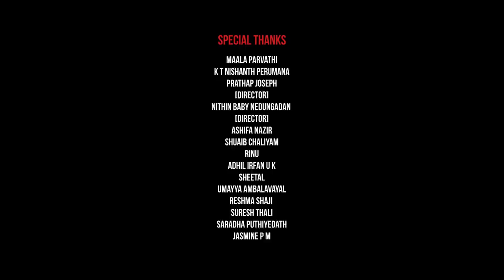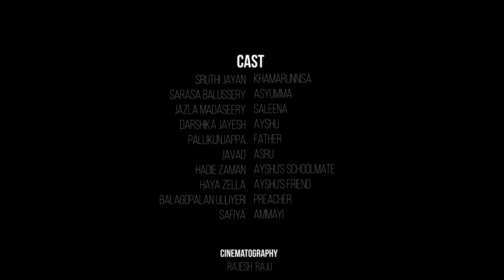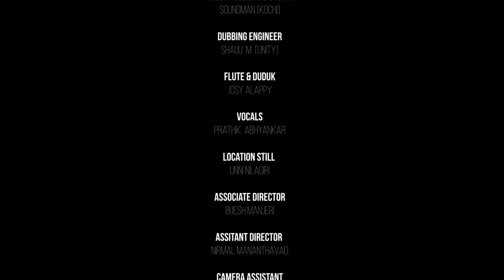ഒരു നെടുവീർപ്പോടെ അല്ലാതെ ഇത് കാണാൻ പറ്റില്ല |ഇദ്ദ IDDAH MALAYALAM SHORT FILM 2021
ഇദ്ദ,  സിനിമാ കഥകളിൽ ഇന്നേവരെ പറയാതിരുന്ന ഒരു ജീവിത കഥ ആദ്യമായി ആവിഷ്കരിച്ച ചിത്രം.

ഭർത്താവ് മരണപ്പെട്ട് പോയവൾ നാല് മാസവും പത്ത് ദിവസവും അടച്ചിട്ടൊരു മുറിയിൽ പുറം ലോകവുമായി ബന്ധമില്ലാതെ ഇദ്ദയിരിക്കുമ്പോൾ  ആ മുറിയിൽ ഉതിർന്നു വീഴുന്ന അവളുടെ വേദനയുടെ കണ്ണീര് അവിടം അവളിൽ മാത്രമായി ഒതുങ്ങുന്നില്ല.

വൈധവ്യം ആചാരങ്ങളിലൂടെ മറുവേദനയാകുന്ന ജീവിത കഥ മാത്രമല്ല " ഇദ്ദ " നിങ്ങളോട് പറയുന്നത്.
ആചാര തീരുമാനം ദൈവത്തിൻ്റെതും ജീവിതസംഘർഷം മനുഷ്യൻ്റെതുമാവുമ്പോൾ എങ്ങിനെയായിരിക്കും ഒരുവൾ "ഇദ്ദ " യുടെ ദിനങ്ങൾ കടന്നു പോവുന്നത്?

മുംബൈ ഇൻ്റർനാഷനൽ കൾട്ട് ഫിലിം ഫെസ്റ്റിവലിൽ ഇന്ത്യയിലെ ഏറ്റവും മികച്ച ഷോർട്ട് ഫിലിം അവാർഡ് അടക്കം ഇരുപത്തിമൂന്നാളം അന്താരാഷ്ട്ര അവാർഡുകൾ നേടിയ "ഇദ്ദ "
കാണുക, നിങ്ങളുടെ അഭിപ്രായം രേഖപ്പെടുത്തുക
Script and direction Shammas JAMSHEER
Producer: Bucker ABOO
Camera :Rajesh Raju
Sound design: Shefin Mayan
Editing:Anand Pottekat
Make up: Dinesh kozhikode
Dubbing Engineer: Shyju Kozhikode
Poster: Lenon Gopin
DI Sujith Sadasivan
VFX Title graphics: Anil Chundel
Art Jijo Basu and Sajan Varkala
Associate director Bijesh Manjeri
Camera Assistant Jinesh, Hussain and Shiyas Sunny
Light Rafeeq
Production Controller Byju Zia

Award details
1.
Our movie Iddah has bagged the Best Short Movie and Best Director’s Award in Chavara film festival Kochi, Kerala  conducted on 3rd December 2019 from the Jury Panel, Mr. K.G. George (chairman) John Paul, Senior Director Mr. Mohan and Director George kithu etc.
2.
IDDAH has been selected for Award of Excellence for best Short Film in NexGen Festival Mumbai-Kolhapur on December 2019.
3.
IDDAH has been selected and an Award WINNER at the 35th seasons of Calcutta International Cult Film Festival and qualified to compete for the prestigious Golden Fox AwardsÒ at the annual live screening gala of CICFF, which was held in Kolkata on 27th January 2020.
4.
IDDAH has been selected and an Award winner of Calcutta Critic Movie Award for 26thseason on 2019 and NOMINATED for the prestigious  Jean Luc Godard Awards ®.
5.
IDDAH received Honourable Jury mention in  7th Noida International film festival 2020.
6. IDDAH is officially selected in the 12th Panchajanyam International filmfestival 2020.
7. IDDAH has bagged best Social Issue Category Award  in the Kalaburagi (Gulbarga) International Short Film Festival 20 at Gulbarga-Karnataka.
8. Iddah Received Honourable International Jury mention in 4th India World Film Festival 2020 – Hydrabad.

 9. Iddah Received Best Photography Award for Rajesh Raju in Rangam Short Film Festival – Trivandrum.

 10. Iddah was an Official Selection in 15th International Film Festival in Trichur.
 11. Iddah Received Honourable Jury mention in  4th Jaipur Film World 2020.
 12. Official Selection VARESE (VIFF) International Film Festival – Italy.

 13. IDDAH was an Official Selection & Semi-Finaist in NEAR NAZRETH FESTIVAL (NNF) Isreyal.
14. Iddah was an Official Selection 3rd South Asian Short Film Festival – Calcutta.
15.  Iddah received an Excellence Award in SICTA (South Indian Cinema Television Academy Short Film Fest – 2020 at Trivandrum.
16. Iddah was an Official Selection in 7th GOA Short Film Festival – 2020.
17. Iddah received Best  Female Actor Award for Sruthy Jayan in 8th National Short Film Festival organized by Film Chamber Kannur.
18. Iddah received Best Photography Award for Rajesh Raju in 8thNational Short Film Festival organized by Film Chamber Kannur.
19. Iddah received Best Female Child Artist for Darshika Jayan in 8thNational Short Film Festival organized by Film Chamber Kannur.
20. Iddah has received  “ Best Indian Short movie” Award in Mumbai International Cult Film Festival (MICFF) 2020.
21. Iddah has received the Best sound design Award in Mumbai International Cult Film Festival (MICFF) 2020.
22. Iddah has received Best 2nd Movie, Best Camera (Rajesh Raju) , Best Sound Design (Shefin Mayan) , Best Back Ground Music (Pratik Abhayankar), Best Costume (Shammas Jamsheer), Best Make-up (Dinesh Kozhikode)  Awards in PJ Antony Short Movie Award Festival (PART-ONO ) at Trichur.
23. Iddah Received ‘SPECIAL JURY AWARD” in 4th OBM LOHITHADAS Film Festival 2020.